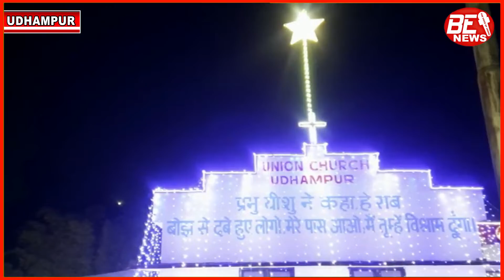क्रिसमस के उपलक्ष्य पर Udhampur में तमाम गिरजाघर को सजाया गया और किया कार्यक्रम का प्रबंध !